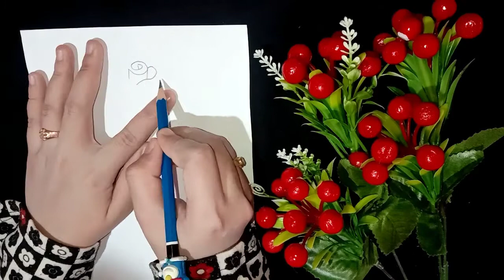Menggambar bunga mawar dengan mudah menggunakan pensil dan spidol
semoga bermanfaat ^^